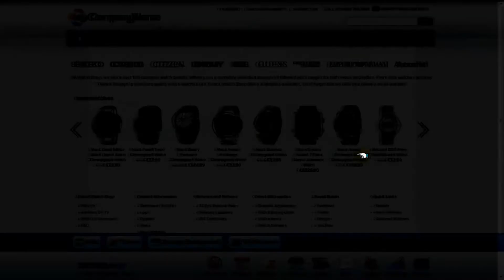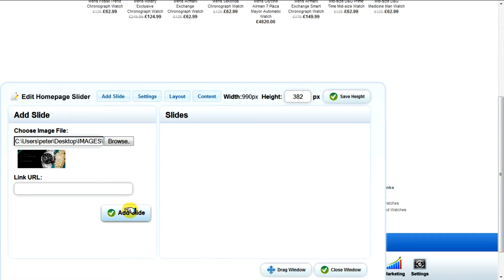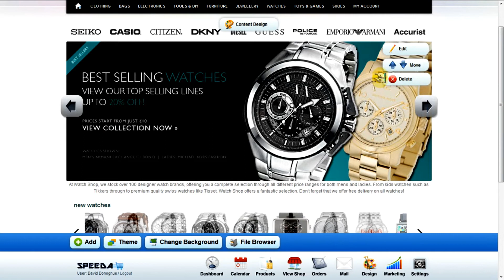Speeda Ecommerce Software Adding A Slideshow To Homepage